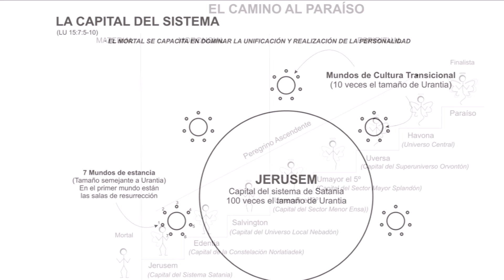Jesús según el Libro de Urantia / La historia detrás de la célebre obra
Lleváis años pidiéndome un vídeo sobre el Libro de Urantia y la imagen que da de Jesús. Esta semana habéis sido escuchados, espero que os guste.

Si quieres, puedes apoyarme económicamente con la cantidad que tú desees en este enlace. ¡Muchas gracias por tu generosidad!